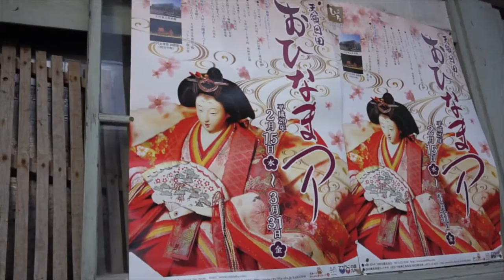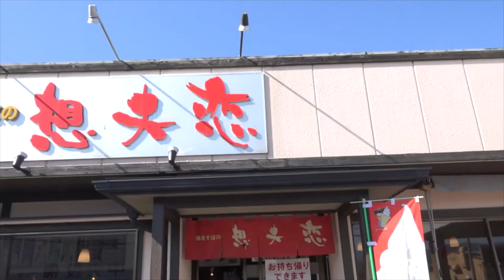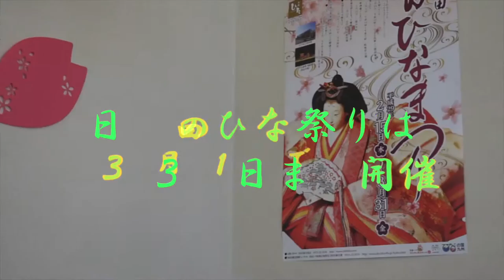日田の街はおひな祭り 日田豆田・薫長酒造と日田焼きそば 想夫恋 花月店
天領日田おひなまつりは３月３１日まで開催中！